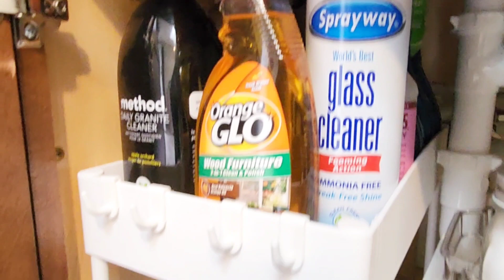✨️ORGANIZANDO DEBAJO DEL FREGADERO/SINK DE LA COCINA | LIMPIA Y MOTIVATE CONMIGO ✅️💪🏼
bendecido día a todas🙏 Espero y les guste este video de hoy🤗

***No olvides subir la calidad del video a 1080p para una mejor calidad***